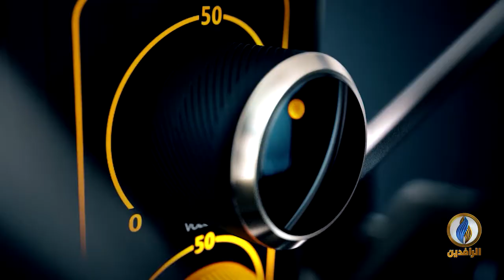صوتكم | سوق سوداء لبيع السلاح في العراق بين الجيش والميليشيات